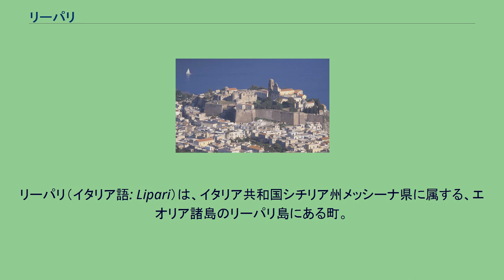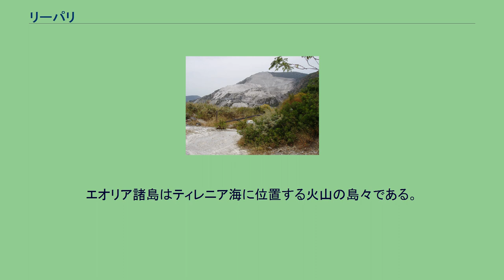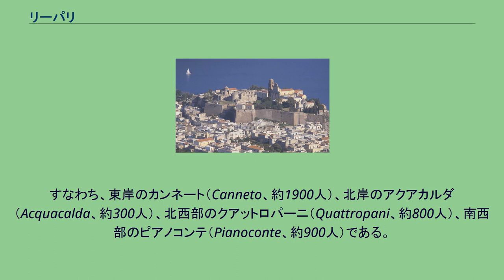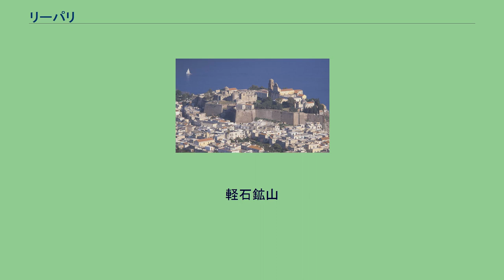リーパリ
リーパリ（イタリア語: Lipari）は、イタリア共和国シチリア州メッシーナ県に属する、エオリア諸島のリーパリ島にある町。
また、サリーナ島を除くエオリア諸島全域を管轄する人口約1万3000人の基礎自治体（コムーネ）である。
リーパリの町は古代ギリシャ人によって築かれた植民都市に起源を持つ。
観光地として知られ、夏から秋のハイシーズンに島の人口は2万人を越える。
日本語文献では「リパリ」とも表記される。
イタリア語以外では以下の名称を持つ。
歴史的には以下の名称で呼ばれた。
エオリア諸島 シチリア本島の北岸から約30km沖合にあるリーパリ島（Isola di Lipari）が、このコムーネの中心地域である。
リーパリ島の南東部に位置するリーパリの町は、ミラッツォから北西へ37km、カーポ・ドルランドから北北東へ39km、県都メッシーナから西北西へ60kmの距離にある。
エオリア諸島はティレニア海に位置する火山の島々である。
中央に位置するサリーナ島を基準とすれば、南に（近い順に）リーパリ島・ヴルカーノ島、北東にパナレーア島・ストロンボリ島、西にフィリクーディ島・アリクーディ島がそれぞれ連なって位置している。
自治体としてのリーパリは、サリーナ島を除くエオリア諸島全域を管轄下に置く。
このため、リーパリ島から西へ約50km離れたアリクーディ島、北東へ40km離れたストロンボリ島も市域に含まれる。
リーパリ島（ひいてはエオリア諸島）最大の集落は、南東岸にあるリーパリの町で、約4100人の人口を有する（2001年統計による）。
リーパリの町には島最大の港があり、リーパリ城塞や、リーパリ大聖堂などがある。
リーパリ島には、主邑リーパリのほか4つの集落がある。
すなわち、東岸のカンネート（Canneto、約1900人）、北岸のアクアカルダ（Acquacalda、約300人）、北西部のクアットロパーニ（Quattropani、約800人）、南西部のピアノコンテ（Pianoconte、約900人）である。
リーパリ島以外の島では、アリクーディ島（約100人）、フィリクーディ島（約200人）、ヴルカーノ島（約700人）、パナレーア島（約250人）、ストロンボリ島（約600人）が有人島で、それぞれ集落がある。
リーパリには、以下の分離集落（フラツィオーネ）がある。
リーパリ大聖堂 リパリ島内の観光名所が多い事や、エオリア諸島各所への日帰りツアーも多く出ているため、エオリア諸島内では最も宿泊施設が多い。
リーパリ島は4回の火山活動によって形成されたと考えられている。
最も大規模な活動は第三紀であったが、約1,100年ほど前や5世紀ごろにも噴火があり、軽石と黒曜石が全島を覆う。
軽石質の流紋岩は伊豆七島の新島の抗火石と同質で石材として輸出され、世界でこの2ヶ所でのみ採掘される。
現在はわずかな噴気孔以外に火山活動は見られない。
軽石鉱山